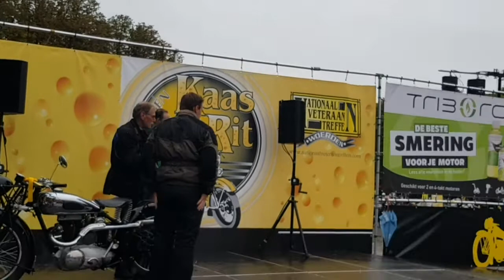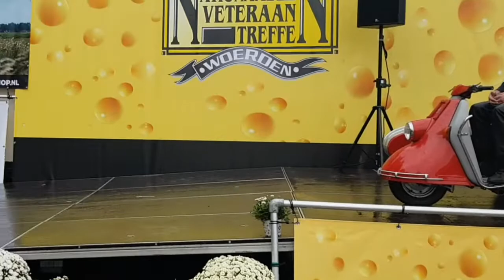Classic Motobike meeting &Show on stage in Netherland 2022/ Nationaal Veteraan Treffen 2022 woerden